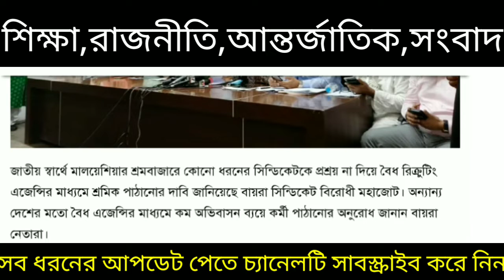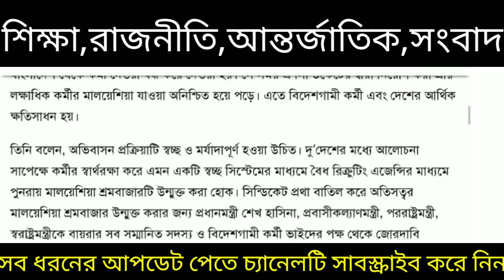আজকের খবর বন্ধ হচ্ছে সিন্ডিকেট শীঘ্রই শুরু হবে কর্মী জাওয়া